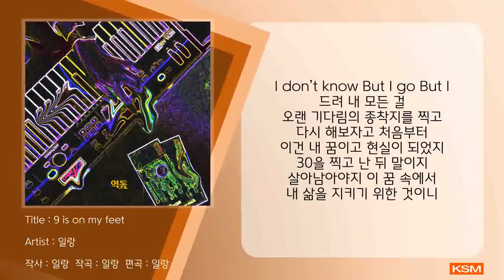9 is on my feet - 일랑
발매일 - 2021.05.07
앨범명 - 영감(2/3) : 역동
장르 - Rap/Hip-Hop
발매사 - (주) 광수미디어
기획사 - 일랑

일랑의 시리즈 앨범 [영감 : 역동]

“뒤늦은 꿈을 현실로 만들기 위한 씨름”

1. 9 is on my feet
Lyrics by. 일랑
Beat Produced by. 일랑
Composed & Arranged by. 일랑

2. 난 다시 시작하고 싶어 처음부터
Lyrics by. 일랑

3. Do my Thang
Lyrics by. 일랑

4. 연단
Lyrics by. 일랑

Album Artwork by. Nohsummer
Mixed by. 일랑
Mastered by. 일랑

[가사]
오랜 기다림의 끝에서 발걸음을 떼
찬 새벽을 가르고서 맞이한 아침이 상쾌해
난 내 과거를 기억해 그리고 정리할 때
난 더 큰 꿈을 그리면서 앞으로 나아가네
그래 이건 새로 디디는 첫 발걸음이지
홀로 모든 걸 해냈던 나의 나이가
9 is on my feet
난 절벽 위 아찔하게 서있는 기분이 들어
그리고 이 음악은 내 인생의 전환의 기준점
또 걸어가야겠지 죄인이 아닌 의인의 길을 말야
무덤 갈 때까지 완벽하지 않으리란 걸 난 알아
그 미완성이 나를 움직이게 하는 힘
내가 돌아가야 할 곳이 동시에 나의 자긍심
허나 넘어지네 몇백번을 그리고 다시 일어서
내 의지만이 나의 삶을 살게 하는 강한 힘이 되는 걸
더 강해져 내일은 더 강해져 내일은 더
어제보다 나아지게 또 다시 일어서
난 꿈에 멈추지 않아
믿는 거지 앞으로 내가 할 일들을 말야
움직여 늦기 전에
이미 늦었다 생각할 때 후회 남지 않게
매일 기도로 밝혀 안 보이는 길을
불필요한 의심을 치우고 그 자리에 채워 확신을
내 할 일을 다한 뒤엔 결과를 맡길 뿐
내 모든 길은 하늘의 뜻
이건 역사를 거치고 난 뒤의 역동의 시발점
과거를 배우고 현재를 살아가 미래를 밝혀
나는 죽지 않겠어 내 손 안에 꿈의 결과물을 쥐고난 다음엔
전설이 되어야지 지금 이 노래를 듣고 있는 당신들의 마음속에서까지
난 이 문화를 바라보며 성장해왔으니
게으르지 못하지 이 문화에 중심부에 속할 때까지
언젠가부터 간절하게 원해왔으니 계속 내 것을 던져
날 바라보는 이들의 눈에 부끄러운 내 모습은 없어
살아가는 건 원래 쉽지 않은 법 나의 생존에 칼 대는 모든 것이 적
삐끗하면 백날 쌓은 탑도 무너지는 법 허나 쌓아놓고 생각해보자고 가능성을
짜인 각본이라도 갈 수 밖에 없는 자들은 생존을 담보로 걸었네
자신의 인격을 말이지 그걸 포기하는 게 멋이라면 나도 고민해야돼
I don’t know But I go But I 드려 내 모든 걸
오랜 기다림의 종착지를 찍고 다시 해보자고 처음부터
이건 내 꿈이고 현실이 되었지 30을 찍고 난 뒤 말이지
살아남아야지 이 꿈 속에서 내 삶을 지키기 위한 것이니